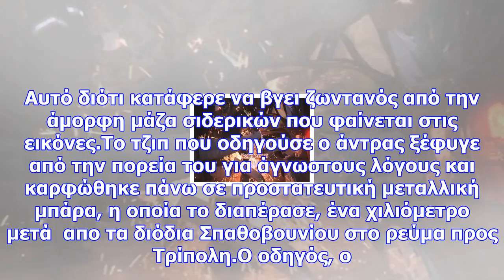Τρομακτικό τροχαίο στην εθνική οδό - η μπάρα διαπέρασε το αυτοκίνητο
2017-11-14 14:54:10 Βγήκε ζωντανός ο οδηγός - Νοσηλεύεται ελαφρά τραυματισμένος σε νοσοκομείο - Για ...